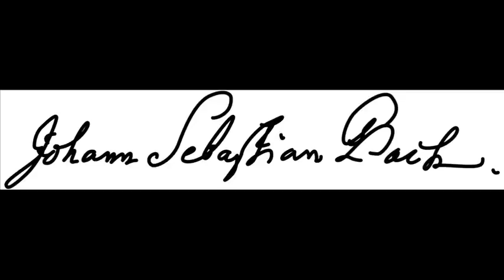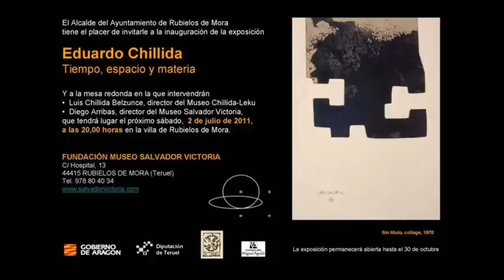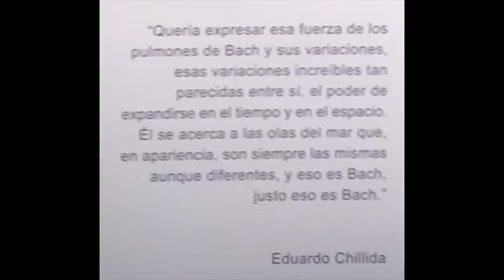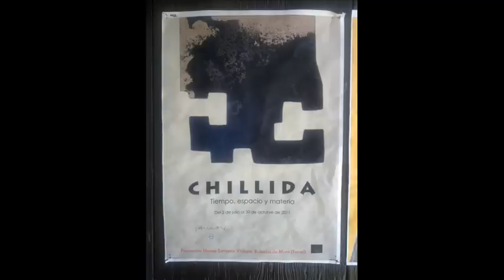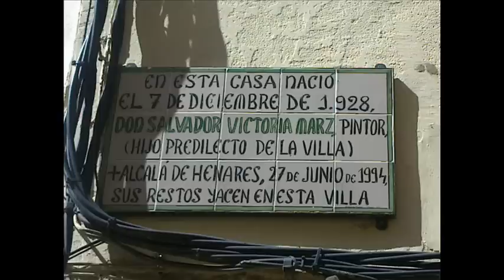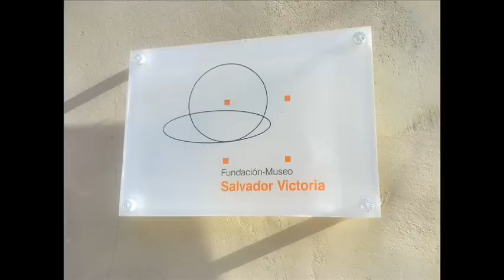Museo SALVADOR VICTORIA - Exposición EDUARDO CHILLIDA - 2 Julio / 30 Octubre 2011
Entrevista realizada el 29 de Agosto de 2011 en el programa cultural EL OJO CRÍTICO de Radio Nacional de España a DIEGO ARRIBAS (Director del Museo SALVADOR VICTORIA) con motivo de la Exposición TIEMPO, ESPACIO y MATERIA dedicada a la obra de EDUARDO CHILLIDA y expuesta en el Museo SALVADOR VICTORIA de RUBIELOS DE MORA (Teruel) del 2 de Julio al 30 de Octubre de 2011 - Para más información sobre la vida y obra de SALVADOR VICTORIA visitar la web